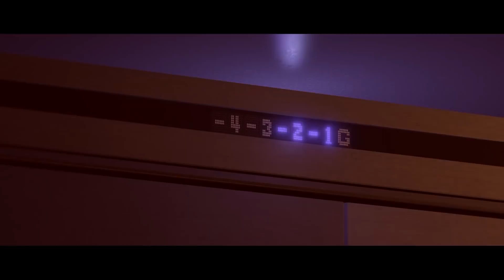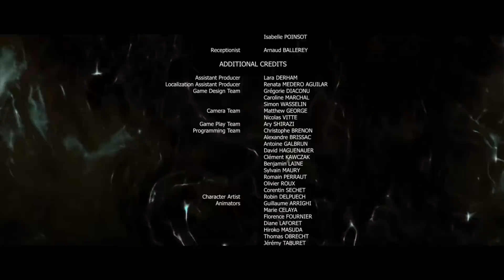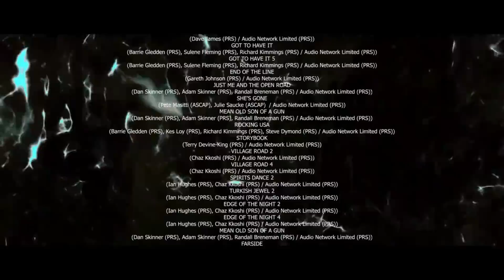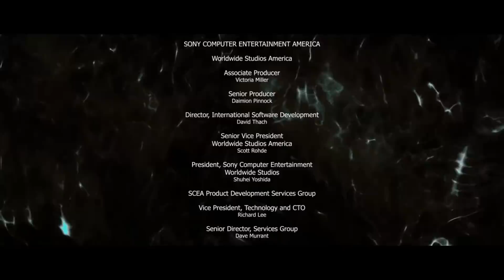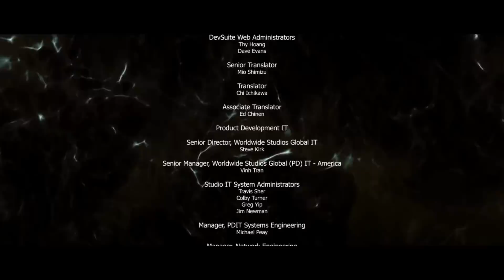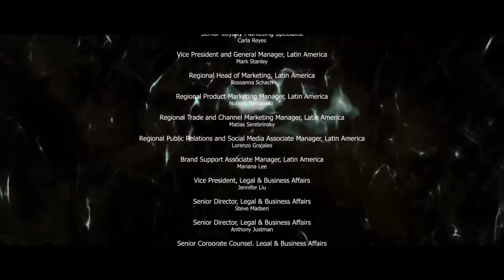Beyond Two Souls (END) THE SHOCKING TRUTH IS REVEALED!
On the finale of Beyond Two Souls huge shocking truths are revealed and Jodie finally gets to make a choice on her own. A big thank you to Quantic Dream for creating this game and for taking the squad on one amazing journey!

Another big thank you to Derek (TheDNAGaming) for voicing the new MiscatSquad character AND in the comedy skit in this video! I adding this skit to make up for the camera footage being deleted!